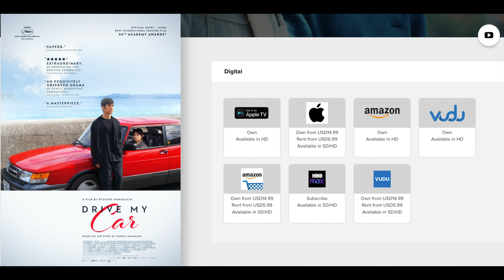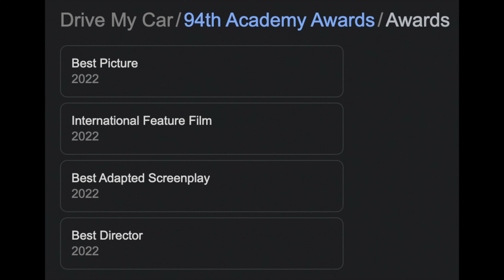INTERVIEW with Drive My Car (2021) - Director: RYASUKE HAMAGUCHI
Now Streaming and for Purchase On:
HBO Max, Amazon Prime, Apple TV+, and VUDU

Yusuke Kafuku (Hidetoshi Nishijima), a renowned stage actor and director happily married to his playwright wife. Then one day she disappears & he receives an offer to direct a production of Uncle Vanya at a theater festival in Hiroshima. There, he meets Misaki Watari (Toko Miura), a taciturn young woman assigned by the festival to chauffeur him in his beloved red Saab 900. As the production’s premiere approaches, tensions mount amongst the cast and crew, not least between Yusuke and Koji Takatsuki, a handsome TV star who shares an unwelcome connection to Yusuke’s late wife. Forced to confront painful truths raised from his past, Yusuke begins - with the help of his driver – to face the haunting mysteries his wife left behind. Adapted from Haruki Murakami’s short story, Ryusuke Hamaguchi’s Drive My Car is a haunting road movie traveling a path of love, loss, acceptance, and peace. Winner of three prizes at the 2021 Cannes Film Festival, including Best Screenplay.

Director: Ryusuke Hamaguchi
Starring: Hidetoshi Nishijima, Tôko Miura, Reika Kirishima